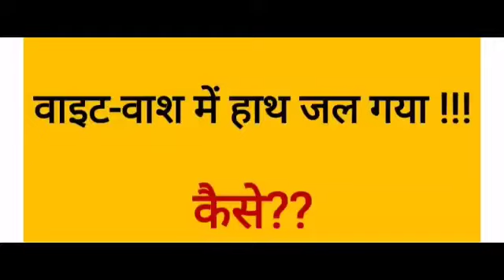वाइट वाश में हाथ जल गया !!! कैसे ?